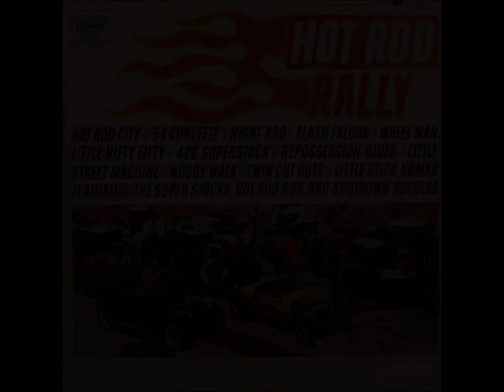Hot Rod City - Super Stocks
ALBUM: Hot Rod Rally TITLE: Hot Rod City ARTIST: Super Stocks YEAR: 1963 TRACK: 2 INFO: This is the second album that Gary Usher's group, the Super Stocks, appeared on (this first being Shut Down 'Vol. 1'). One can evidently hear the influences of Brian Wilson's early works incorperated into the melodies which Usher helped out on - in fact, 'Hot Rod City' would become one of Usher's most overused songs for it can be found on about 5 albums that Usher paricipated in.